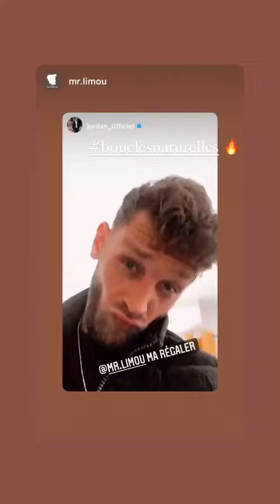JORDAN - 18 Avril 2021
Les amis on se retrouve pour mon vlog du 18 Avril 2021 sur notre chaine - Pour retrouver tous mes vlogs direction ma playlist